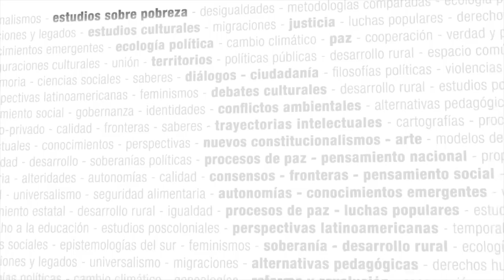La disputa por la democracia en América Latina - Seminario virtual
Coordinación: Nicolás Lynch (Universidad Nacional Mayor de San Marcos, Perú)